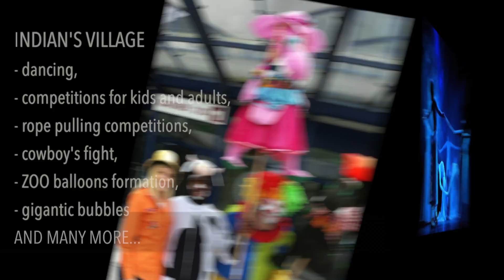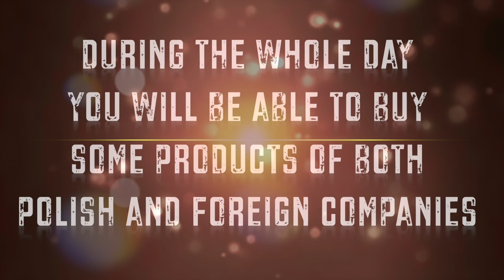SUMMER END BRISTOL FESTIVAL 19th of September - Promo 2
SUMMER END BRISTOL FESTIVAL – with a legend band “Dżem”

On the 19th of September 2015 will be the first edition ever of the Polish & English outdoors music festival in the UK - BRISTOL END SUMMER FESTIVAL.
The event will take place in Washingpool Farm in Bristol
BS35 5RE.

It is a full day event with many attractions for both children and adults. On a huge stage with the TV screens starting from 12pm to 7pm you will be able to listen a music bands performances such us Slapfish, 3 City Project , Fire Blister, The Pick Ups, Kirris Riviere and Forestears.
After this time at about 8pm till 10pm we all will welcome a legendary and lovely blues/rock band from Poland – “Dżem”.

First time in Bristol we have a pleasure to hear so popular and the most loved band. Bring you memories back. Over two hours of so great and fantastic music.
We all know tracks like: Wehikuł czasu, Whisky, List do M or Harley mój? Come to listen and sing together with us. You will not be disappointed.

We didn’t forget about children. So many attractions have been prepared for kids on a separate stage.

The main ones are:
A theatre PINOKIO will perform two shows – one about a boy made from wood – “Pinocchio " and a story about extraordinary and special friend.

Do you think that’s all? No of course not ;-). There also will be the Indian’s village, Zoo balloons, cowboy’s battle, pulling rope competition, giant soap bubbles, fairy tales figure, carousels, bouncy castles, trampolines and many other attractions.

We also have something else. Young explorers academy, this is an educational company that specializes in organizing of activities on science for children and young people. Everyone regardless of age can feel like a real scientist.
During the event a professional instructors will introduce children to the fabulous and colorful world of science.
Should we say that’s all? We apologize but are not.
For lovers of four wheels we will have done an exhibition of racing cars and perhaps with possibility to race.
During the whole day you will be able to buy some products of both polish and foreign companies.